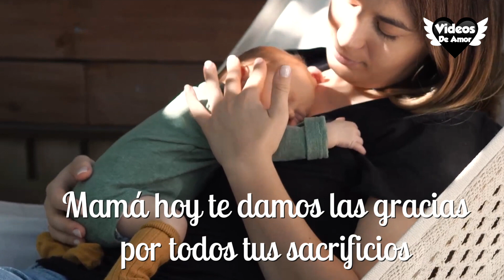Feliz Cumpleaños Mamá - Video para festejo de Mamá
Video tarjeta para celebrar a Mamá en su cumpleaños, este video es el indicado para enviar a esa persona tan especial en su día.

Feliz cumpleaños mamá

Mamá en este día tan especial
Estamos todos reunidos
Para celebrar que hoy
Es un día muy
Importante para toda tu familia
Ya que es tu cumpleaños.

Mamá hoy queremos estar
todo el día contigo
para acerte sentir especial y
muy querida.

Mamá hoy te damos las gracias
por todos tus sacrificios
Y todo tu tiempo que nos has dado
Y por tu amor incondicional.

Hoy celebraremos tu cumpleaños
reunidos todos en casa
Aprendiendo de la persona
que nos ha enseñado con amor

Feliz Cumpleaños mamá